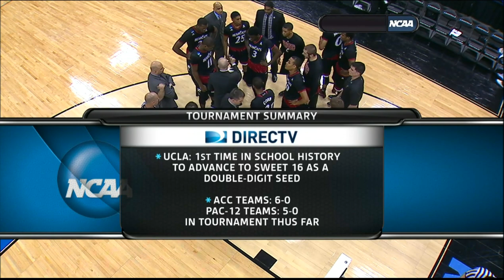2014-2015 Kentucky vs Cincinnati (NCAA Tournament 2nd Round - Game 36)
Kentucky vs Cincinnati basketball, full game.  Air date 3/21/2015.  Commercials and halftime removed.

Copyrighted content: Cincinnati vs. Kentucky: Willie Cauley-Stein and-one
Copyrighted content: Cincinnati vs. Kentucky: Andrew Harrison layup